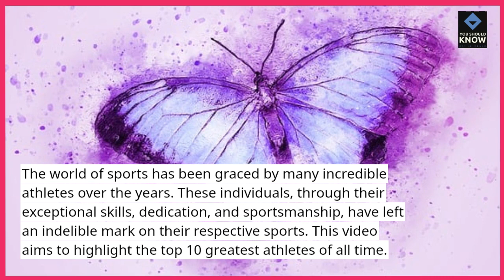Top 10 Greatest Athletes of All Time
Celebrate sporting excellence with our list of the top 10 greatest athletes of all time, recognizing individuals who have left an indelible mark on the world of sports through their extraordinary achievements.